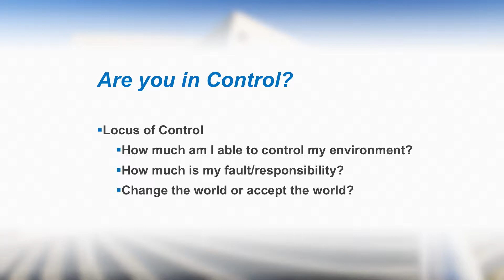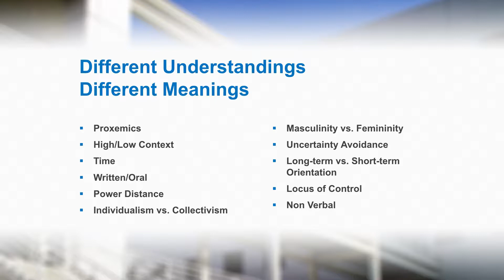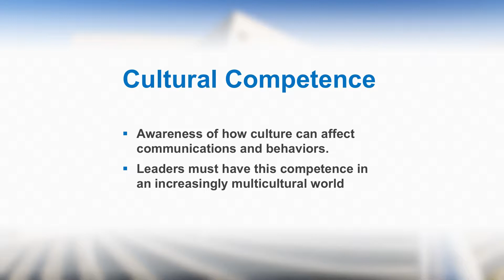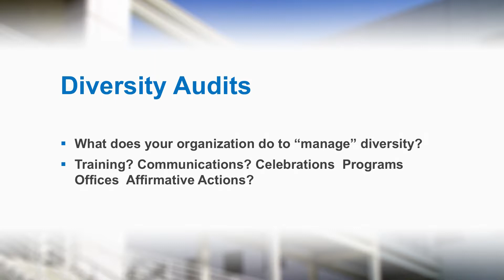PA 619 Module 3